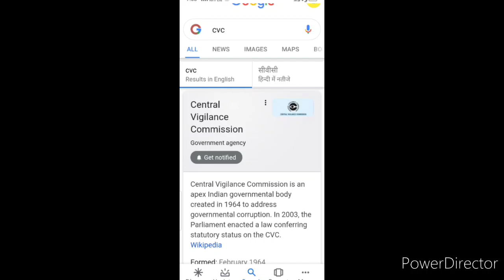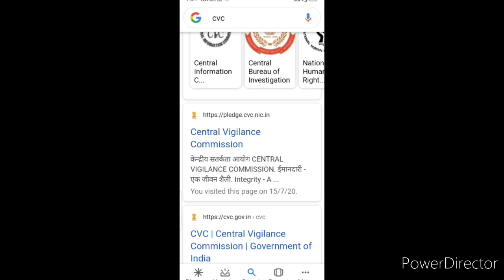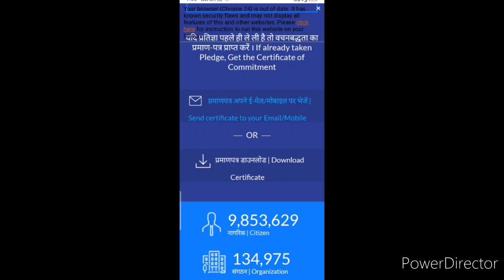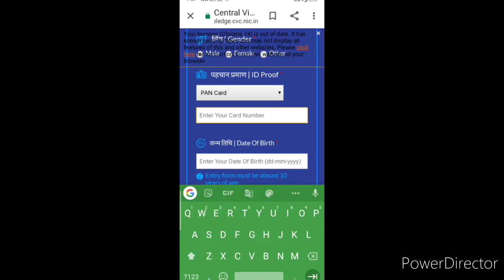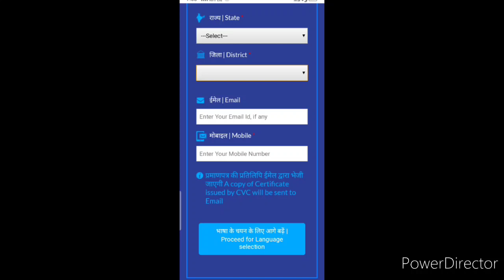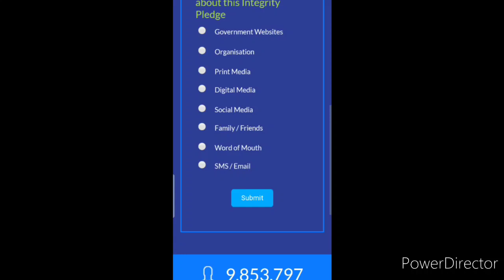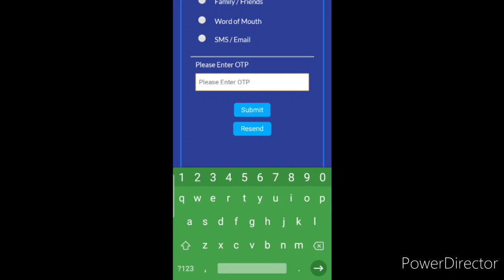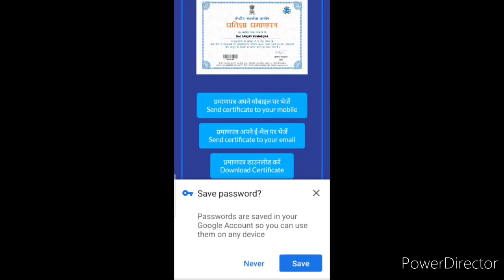🔴 Live Proof: How To Get Free Central Govt Certificate Online In Just 5 Mins With Registration 2020?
🔴 Live Proof: How To Get Free Government Certificate Online In Just 5 Mins With Registration 2020?

Hi dearest viewers and subscribers, welcome back once again like forever to my and your "Kavita Is Here" YouTube channel where you're getting to know educational updates nowadays.. In this video I have told in live proof that how you can easily get government certificate online through registration within 5 minutes.. With this video being very useful, informative and beneficial for you, watch this fully and carefully from beginning to end..🙏🌹❤️.. I promise that you will not have to watch any video after this as you can understand the while process accordingly my hope..

I had also uploaded some similar certificate getting videos in live proof this week.. To watch them; click on these links

Or you can see them through i button and end screen where I have added them.. In end screen and i button, you will get the playlists regarding that videos too..

About me:-

How my videos are made:-

Materials and tools used for making of videos:-

Applications through which I edit my YouTube videos:-